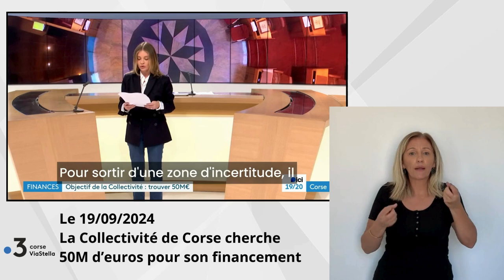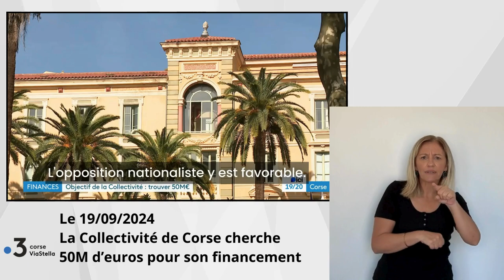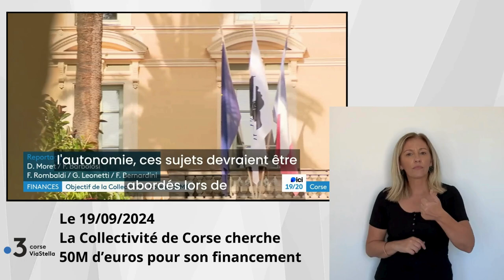19.09.24 La Collectivité de Corse cherche 50M d'euros pour son financement